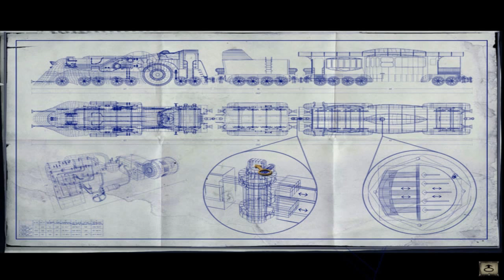Mr. Odd - Let's Play Syberia 2 - Part 8 - Plane Crash [Walkthrough]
Let's play Syberia 2 [Blind]. This series will be a full walkthrough, playthrough, and I will try to be very thorough in exploring all aspects of the game.

MMr. Odd Plays To The Moon